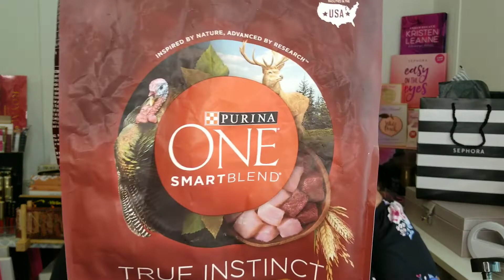PRODUCTOS TERMINADOS RESEÑA , 2020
Gracias a cada una de ustedes que se toma el tiempo de ver mis videos

Boxycharm
xochitl-SAFQVQAN

AMIGOS QUE PUEDES VISITAR